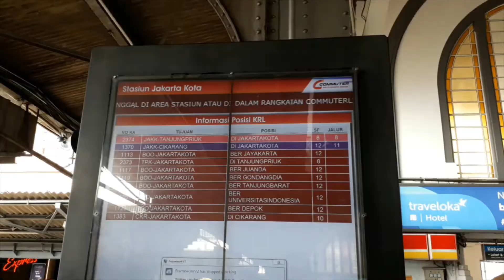Detik-Detik Kedatangan Kereta Api KRL di Stasiun Jakarta Kota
Video ini merupakan video detik-detik kedatangan kereta api krl di stasiun jakarta kota. Perpaduan antara pantauan dari dalam dan dari luar kereta api krl sesaat sebelum kereta krl memasuki stasiun jakarta kota. Bagian video yang pantauan dari luar kereta diambil pada tanggal 11 Maret 2020, beberapa hari setelah beberapa WNI positif corona. Sehingga kebetulan ada reporter dari DAAI TV yang nampak dari seragamnya pada bagian depan, kemungkinan mereka hendak memantau meliput suasana stasiun jakarta kota terkait pasca WNI positif virus covid 19, corona virus atau virus korona.